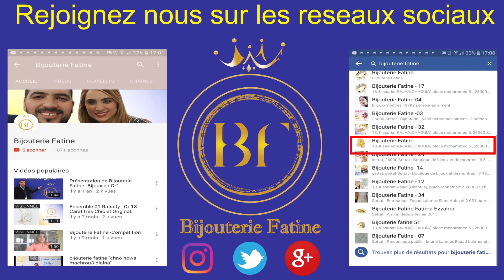Ensemble 815 en Or 18 Carats